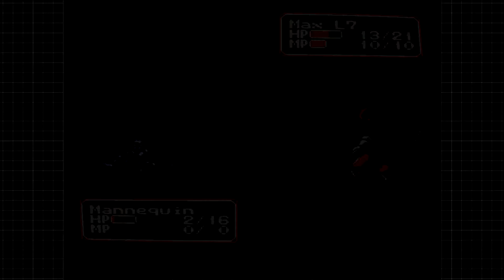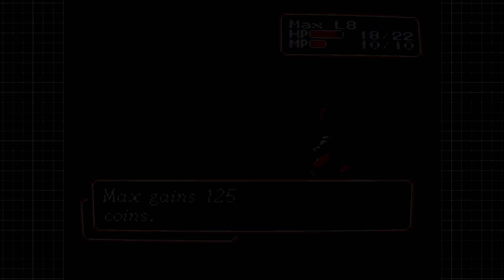Let's Play Shining Force (Sega Genesis/ Mega Drive) #11: Big Top Throwdown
Today we strike a deal with the mayor of Rondo, of we find his grandson we can have his boat. Little did we expect to run into a familiar face in the circus.